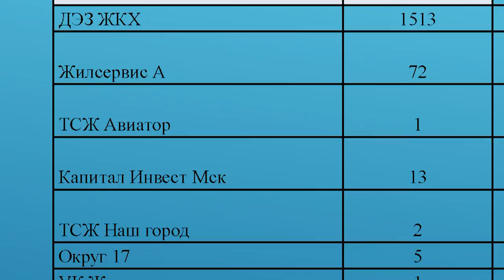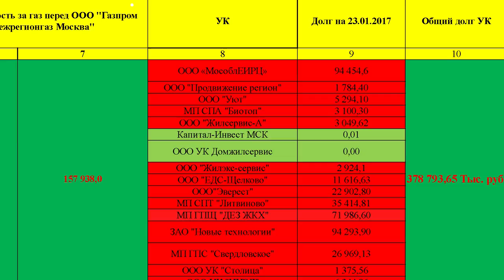Итоги деятельности управляющих компаний за 2016 год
Прозрачность - залог успеха. Открытость финансово-хозяйственных схем управляющих компаний улучшит качество обслуживания многоквартирного фонда. Итоги деятельности УК за 2016 год подвели в администрации района.